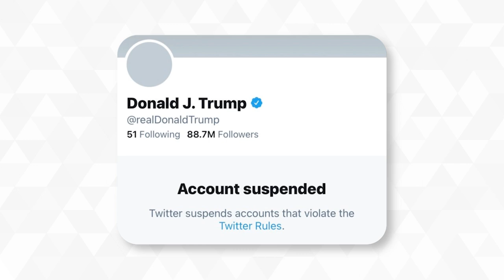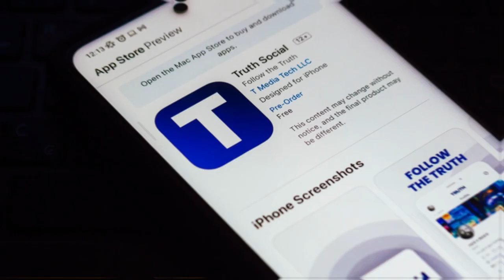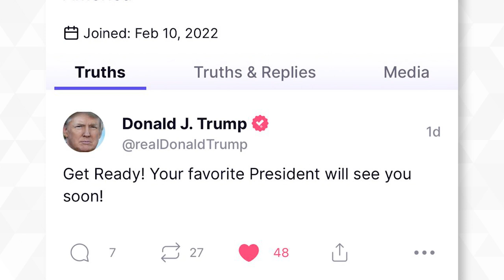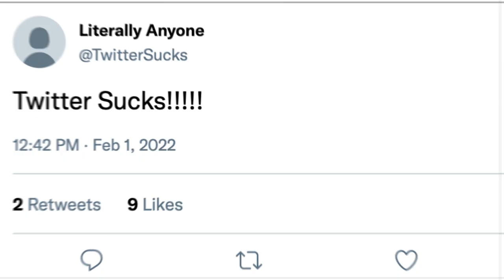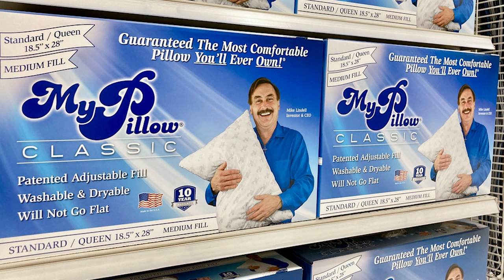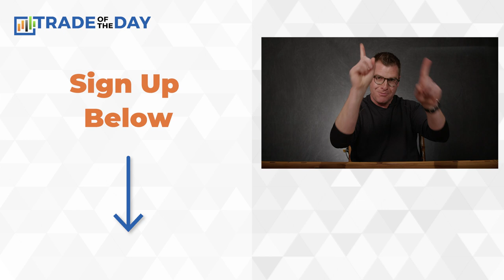Should You BUY DWAC? (Truth Social Stock Prediction 2022)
Don't get burned by this stock! Should you trash it or stash it?
Welcome to the first episode of Trash or Stash: a new segment on Trade Talk Tuesday where we take a single stock and determine if it should be stashed away in your portfolio or thrown onto the trash pile. This week, Bryan Bottarelli, Head Trade Tactician for the Monument Traders Alliance, takes on Digital World Acquisition Corp (DWAC), the SPAC that just merged with former President Trump’s social media platform Truth Social. Last year, DWAC jumped 800% in just two sessions, but investors have soured on the stock since the launch of Truth Social. Today Bryan decides if DWAC is Trash or Stash, asking "Can you see a world where new ad dollars are going to be beating down Digital World's door?"

Signing up for our free Trade of the Day e-letter gets you access to our daily trade alerts. At 5 p.m. ET, Monday through Friday, you’ll receive a quick recap of one of the most important trades we’re tracking. These are often the trades that could lead to substantial wealth creation – and you’ll know about them well before anyone else.